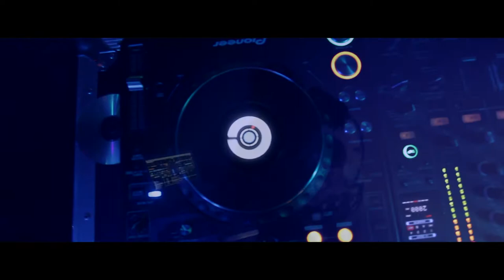The TRAP HOUSE Chicago - K&N Media - 1.28.14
Welcome to the Trap House!! Tuesday, January 28th, 2014 @ Door No. 3!

Show your support and check out all of the following pages!